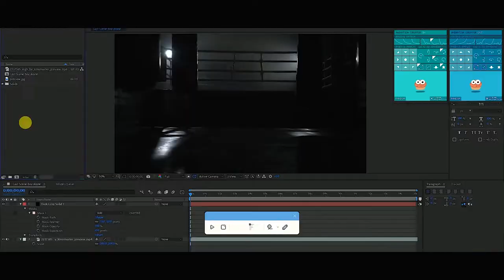Im ok BTS myrodereel2019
Im ok BTS for Myrodereel2019

Bts Filmed by : Kendrick Frans
Bts Edited By : Juan David Villar Steffens

Directed & writed by: Ronney Dotel
Screenplay: Kenna Hernandez
Director of Photography: Ronney Dotel
Boom Operator: Juan David Villar Steffens
Art Director: Yeremyh Maduro
Make-up: Francis Rodriguez
Edited & Colorgraded : Ronney Dotel
Music Score & Sound Designed: Joshua Verschuur
Voice Over: Semi Chahmi
Sound Assistant: Gustavo Pulido
Light Assistant: Darwin Barreda

Cast:

Ephrayim Odor (Father)
Juan Quandt (Couch)
Halron Hudson (Boy)
Crystal M. Harms (Mother)
Radames (Referee)
Junior Rosado (Other Couch)

Special Thanks to My Fitness Aruba & JDB Agency